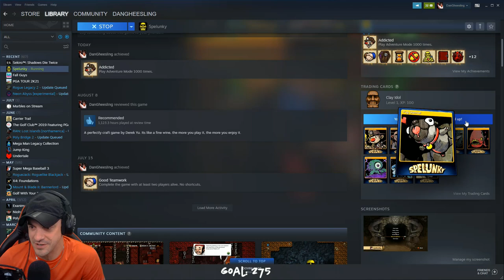TRIPLE FINALE ICITY - Spelunky 2020 #173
Epic Creator Code:
DANGHEESLING